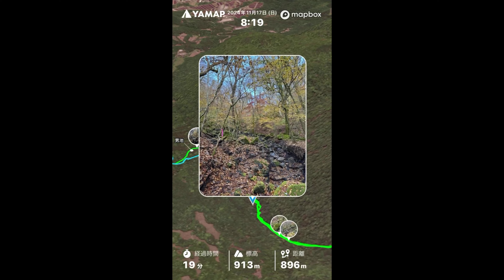くじゅう登山！雲の中の平治岳♪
２０２４年１１月１７日くじゅう登山で男池湧水群駐車場から平治岳を登った動画です♪